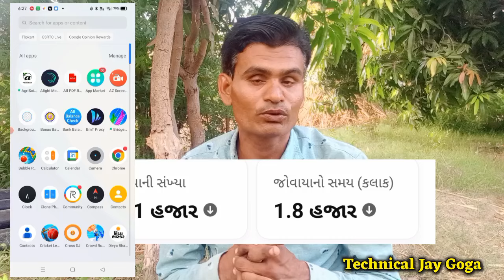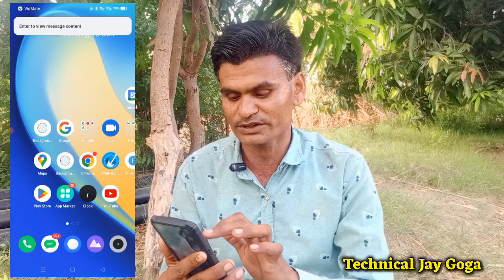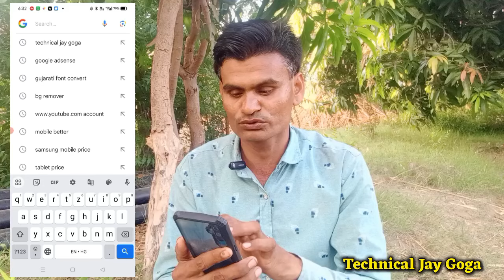યુટ્યુબ ચેનલ નામ ચેન્જ ચેનલ ડાઉન 100% / Channel Name Chenge Down - યુટ્યુબ ચેનલ ડાઉન મોટી પ્રોબ્લેમ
એડ્રેસ. ગામ. સોનેથ. તાલુકો. સોઈગામ. જીલ્લો. બનાસકાંઠા 385320